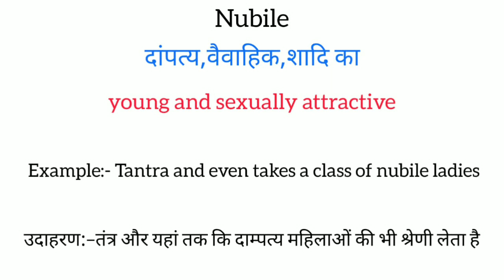Nubile meaning in hindi || nubile ka Matlab kya hota hai || word meaning English to hindi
nubile meaning in hindi
nubile ka matlab kya hota hai
english to hindi
word meaning
what is nubile
nubile का हिंदी अर्थ